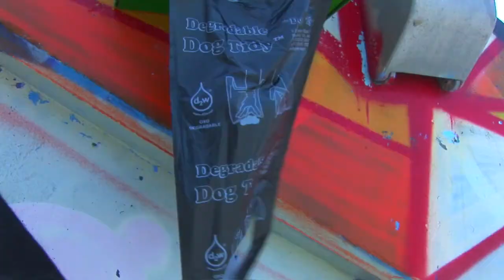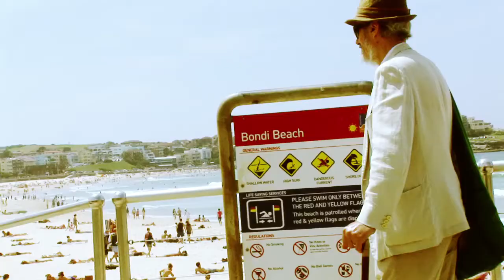Anthropologist in Exile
A Short Documentary about Kirk W Huffman  an Anthropologist and   Honorary Curator of the Vanuatu Cultural Centre now living in the famous Bondi Beach of Sydney...or is he?